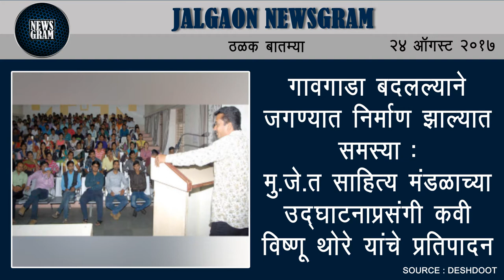Jalgaon Newsgram | Jalgaon News | Today's News Headlines | 24 August 2017